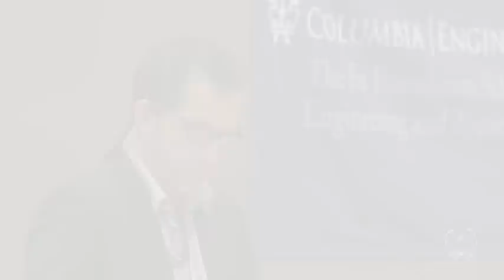Kenneth Cole - "The Birth of a Shoe Company"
Kenneth Cole gave the annual Isaacs-Jonas Lecture in Entrepreneurship entitled "What We Stand For is Even More Important Than What We Stand In: Social Entrepreneurship, Community Engagement and Awearness".